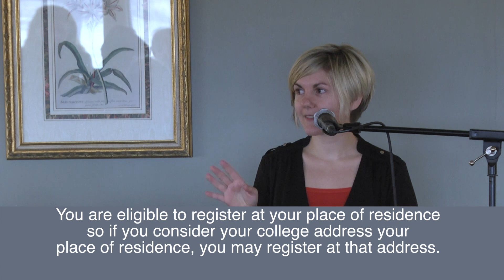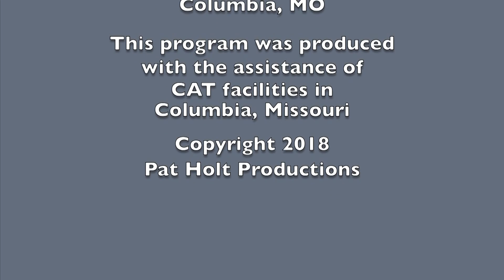Brianna Lennon Explains Voter Registration Procedure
Brianna Lennon explained the voter registration procedure at the Muleskinner's meeting in Columbia, MO on February 8, 2018